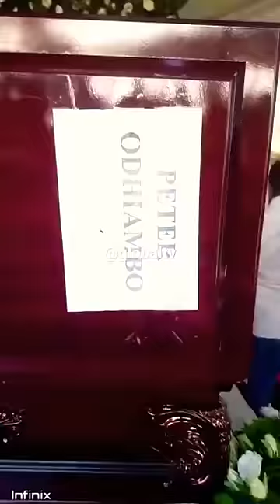MAJONZI Capt. Odhiambo Akiagwa, Ni Rubani Msaidizi wa Ndege Iliyoanguka😭✝️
Rubani Msaidizi first Officer, Marehemu Peter Odhiambo, wa precisionair iliyoanguka Ziwa Victoria Jumapili iliyopita, ameagwa jijini Dar na mwili wake kusafirishwa kuelekea Nairobi Kenya, kwa maziko.